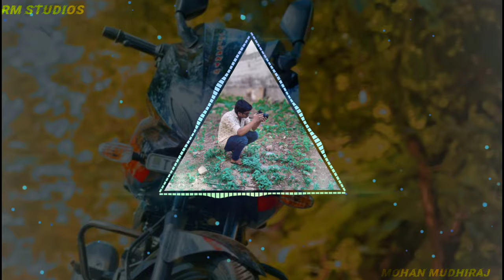URUMULA RAMANTENE MERUPULA RAMANTENE,NEW FOLK DJ SONG 2021,TRENDING DJ SONG TELUGU,DJ SONGS TELUGU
Copyright Warning: Don't use or Copy  any of these Audio ,Video , Sensual properties of our channel. If you break these Copyrights Matters.. You'll definitely face Copyrights Report/Strike.
by

 RM STUDIOS
Om Wings Pvt Ltd